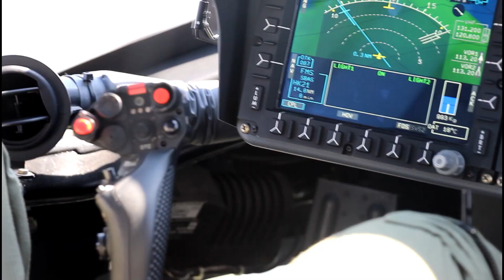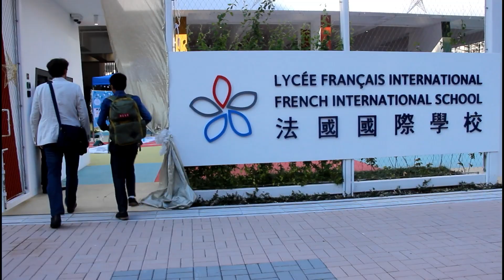Jean-Baptiste Lemoyne à Hong Kong : retour en images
Les temps forts de la visite du Secrétaire d'Etat attaché au Ministre de l'Europe et des Affaires étrangères à Hong Kong le 30 novembre 2018.